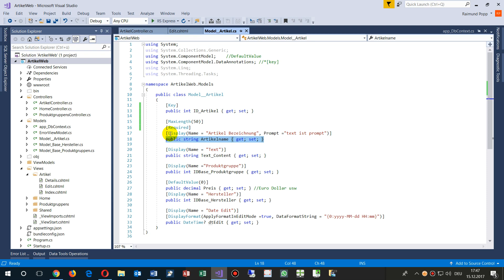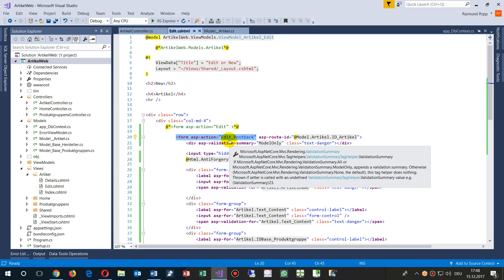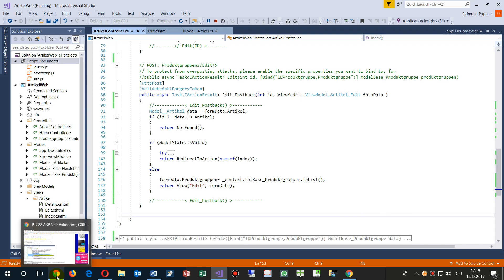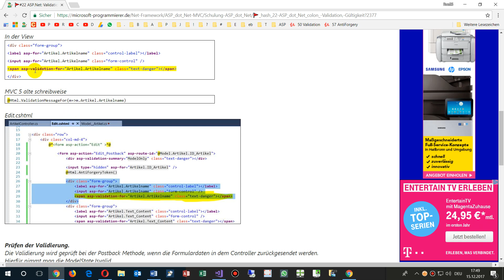🚩#22 Validation 📚 ASP.Net Core2 MVC